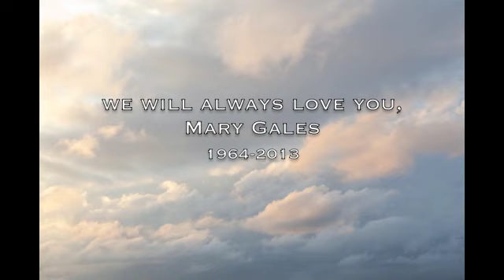Mary Gales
A pictorial celebration of Mary Gales. Photographs by Rosanne Olson. and D. Lisa West.

Raven Eyes

Oh pretty bird, you've flown so high
What did you see with your raven eyes?
Did you solve the riddle of Picasso's dream?
Tell me . . . What did it mean?

You could find meaning in everything you'd see
the healing of the body,
the reading of the leaves
What the rest of us really couldn't see
. . . what did you see?

Was there something I should have done?
Something you wanted to say?
Before you flew away

To the dark edge of the reason why
Your long black hair lit by the sun
Please come back, my darling one

The Native spirits, did they come to your side?
Even though you're flying free
Do you feel your heart beat inside of me?

Was there something I should have said?
To make you want to stay?